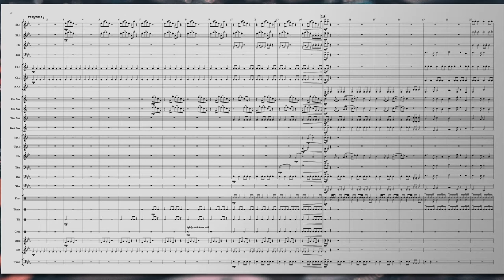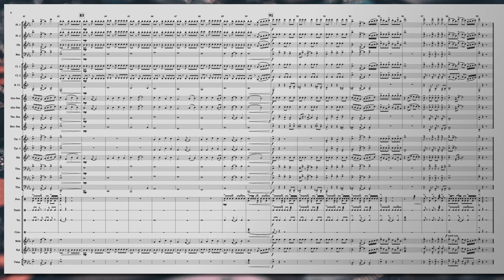Bits and Bytes Score Video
Bits and Bytes is a ~medium-easy concert band composition. It has fun and playful melodies, connected with minimalistic elements throughout. The idea of the piece is all of the "bits" of music that come together to make up an entire piece.